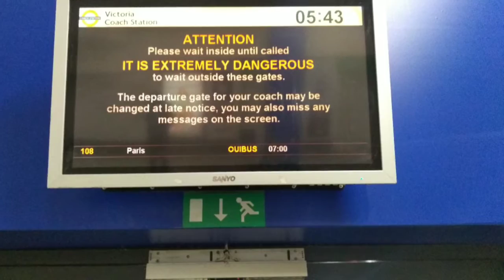Going To France - Paris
Come along with me to Paris, France